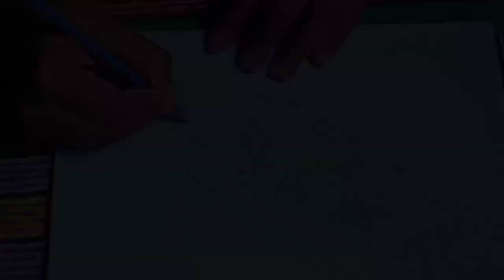অসম্ভব সুন্দর একটা ডিজাইন | নকশি কাথা ডিজাইন ২০২১ | Nokshi katha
কাথা না থাকায় খাতায় আর্ট করে দেখালাম আশা করি ভালো লাগবে